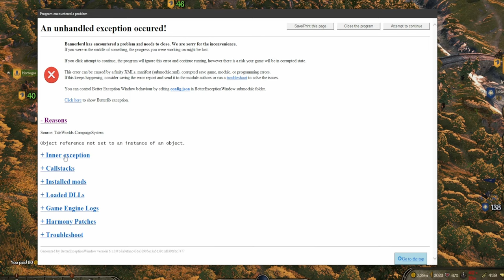Horselords (Eagle Rising) - Mount & Blade II: Bannerlord PT30